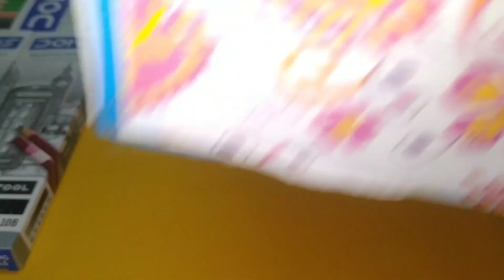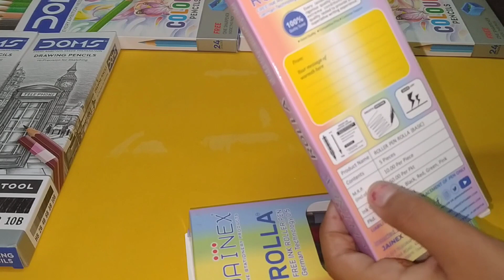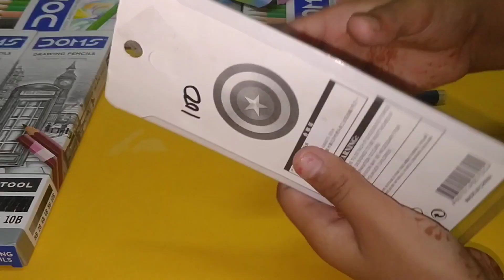unboxing 🆕🎁 unique stationary 🤩 please like share and subscribe my YouTube channel 🙏🏻💕🎁🦄🤩